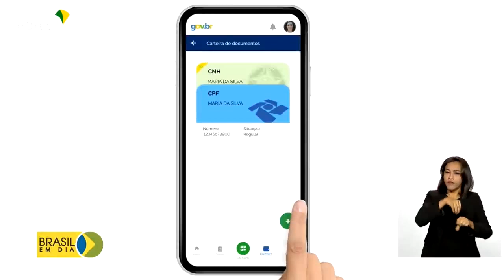Daqui e Acolá - Digitalização